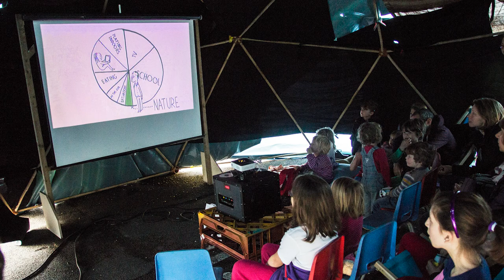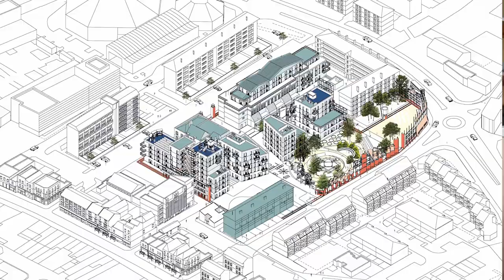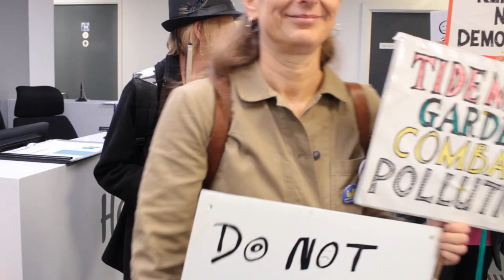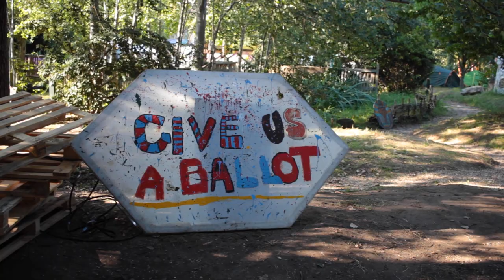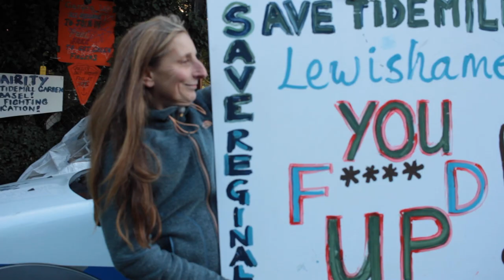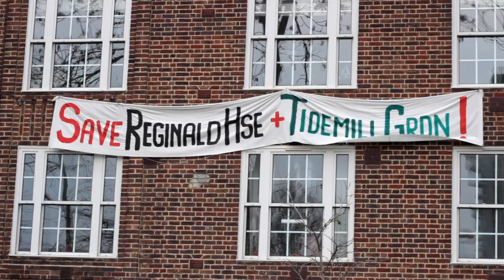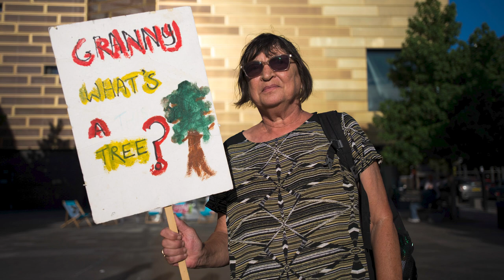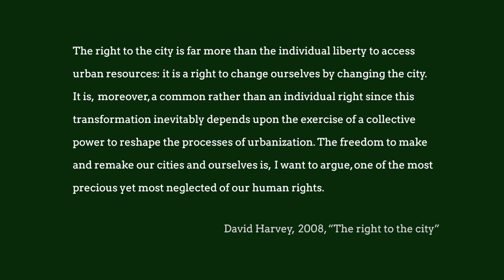The Battle for Deptford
Whose city is it?

A beloved community garden and block of council homes in Deptford, south east London, are under threat from redevelopment. Lewisham Council want to push through demolition, but local people fight back, to try to influence the plans and have a say in how their communities are changing.

This documentary delves into how by changing our city we change ourselves, and the forces which can take this collective right away from us. It explores gentrification, air pollution, the importance of green spaces, and what it means to be part of a community.